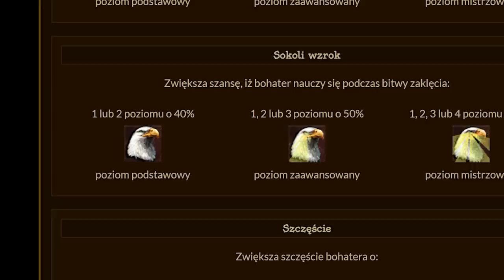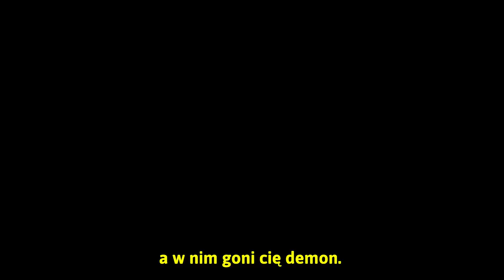"Heroes 3 to najlepsza gra, nad którą pracowałem" - rozmawiamy z twórcą HoMM 3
Spotkaliśmy się ostatnio z Davidem Mullichem, reżyserem gry Heroes of Might and Magic 3. Jako że to gra kultowa w Polsce, porozmawialiśmy o Sokolim Wzroku, ulubionym zamku, najlepszych aspektach Heroes 3 oraz trudnej pracy nad Heroes 4: co wyszło, co nie i dlaczego nie siadło.

Znajdź też nas na:
Instagramie Jordana: